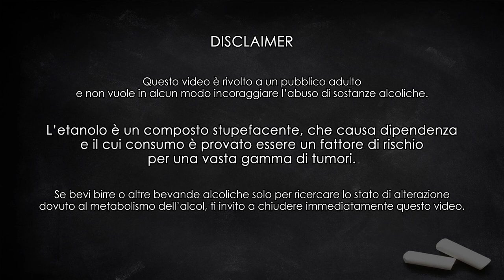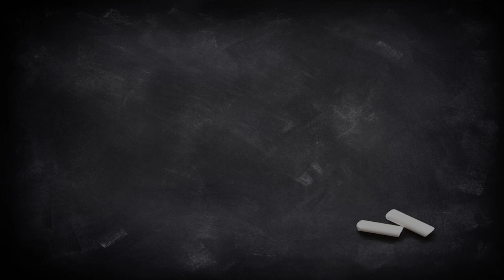SKAL! Mikkeller Frelser: una bock particolare - Degustazione #90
Oggi parliamo di una Bock di Mikkeller, birrificio danese molto in voga negli ultimi anni. Si tratta, stando all'etichetta, di una "Tripel Holy Bock": cerchiamo di capire da dove derivi questa nomenclatura.